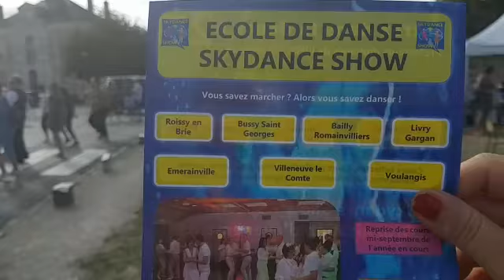Skydance Show forum des associations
Skydance Show était au forum des associations à Villeneuve le Comte lors de la brocante.